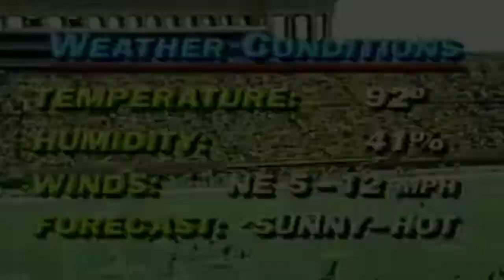1983 Week 1 - Falcons vs Bears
1983 Chicago Bears Week 1
Atlanta Falcons at Chicago Bears